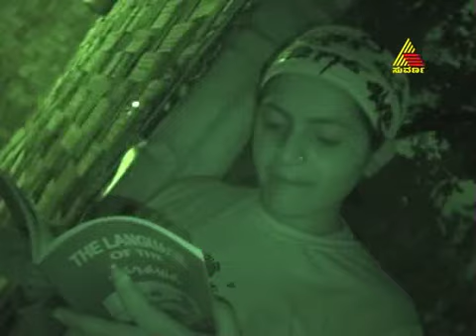pyate mandi kadige bandru season 2 23.11.2011 epi 18 part 3.mp4